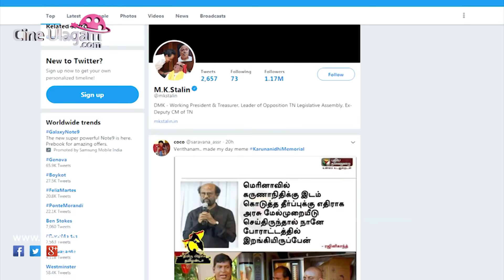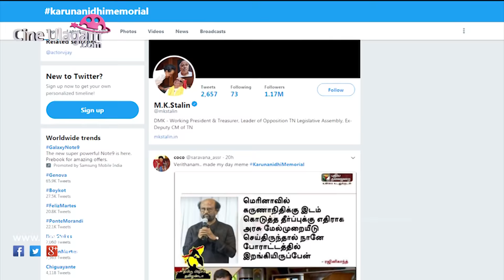Bigg Boss Yashika Boy Friend, Kajal Reaction For Sandy Picture, Kalaignar Death Trending | Cinemix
Cine Mix - Bigg Boss Yashika Boy Friend, Kajal Reaction For Sandy Picture, Kalaignar Death Trending